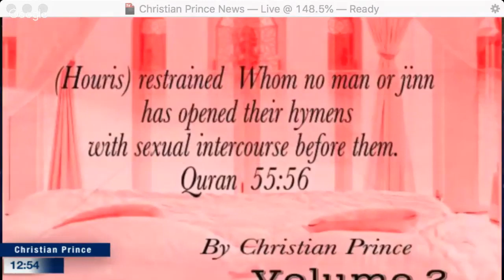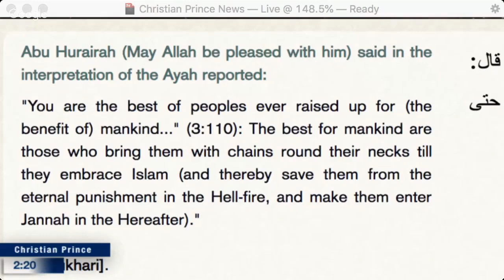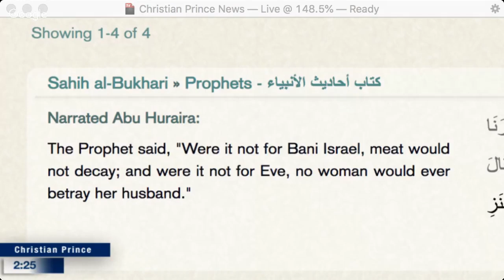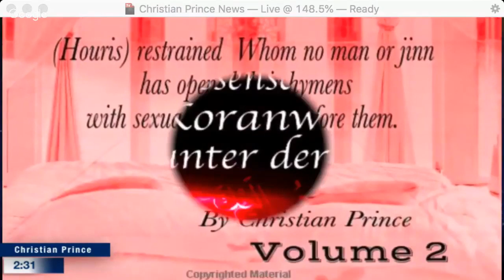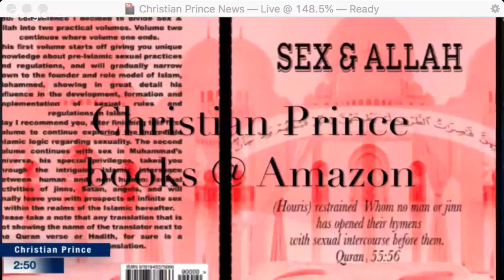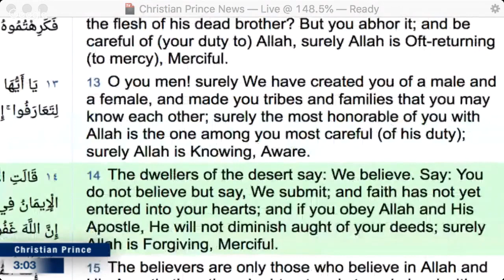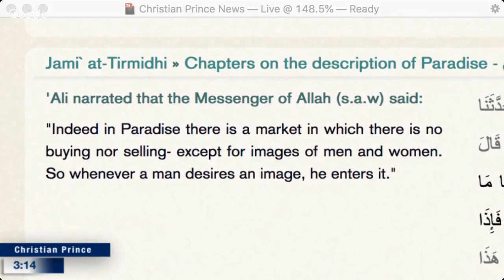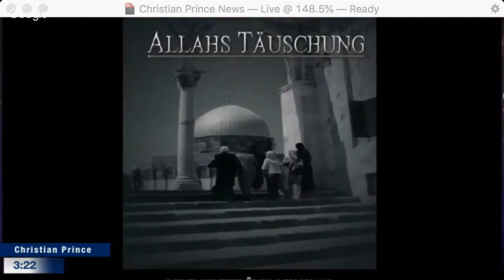Random Mohammedan Claims vs Christian Prince, Sam Shamoun and David Wood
This is a repost of Christian Prince’s appearance in a video from June 28, 2019 on the Acts17Apologetics YouTube Channel

Twitter.com/Christistheone1